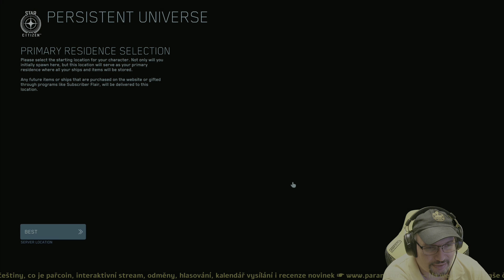Star Citizen - První zkušenost a boj s ovládáním | Gameplay minutovka přes PC | CZ 4K60 HDR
Star Citizen je dočasně ZDARMA. Vyzkoušej si v něm více než 120 lodí a pozemních vozidel. Nabídka platí od 17. do 30. listopadu 2023. Více zde